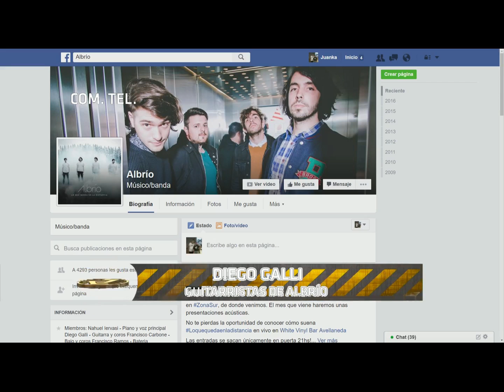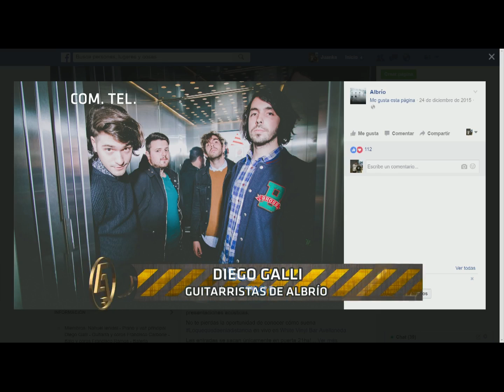Albrio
Hab lamos con Diego Galli, guitarrista de la banda que nos da una semblanza de su último trabajo salido apenas hace una semana.